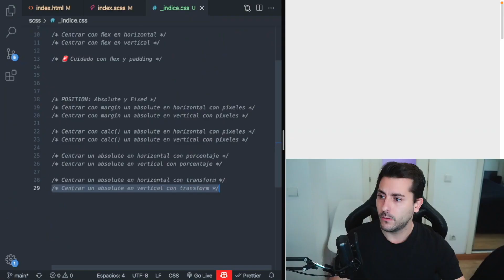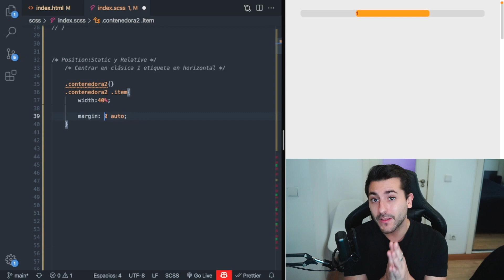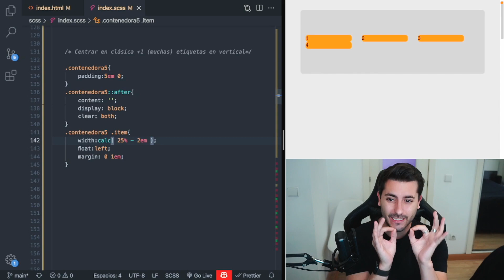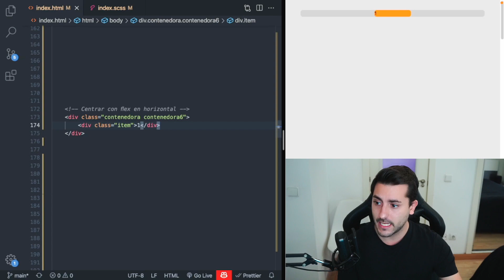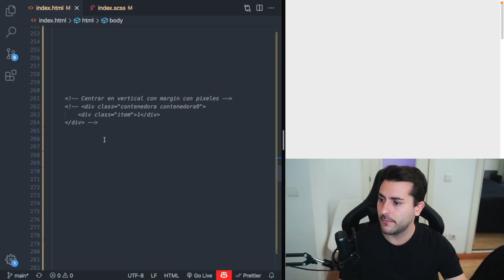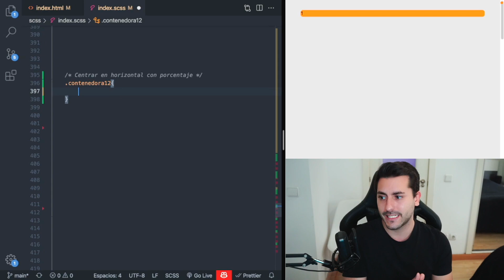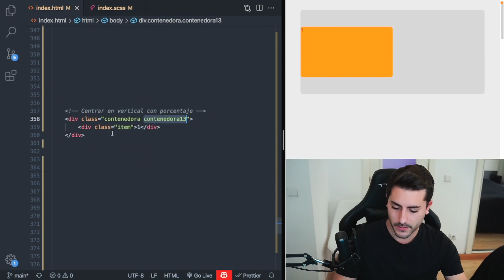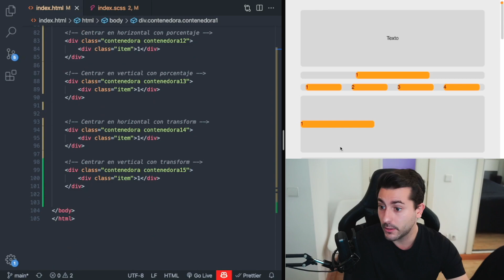🚀Cómo CENTRAR ETIQUETAS en HTML | *DESCARGA* el Código | Eduardo Fierro Pro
Hoy vamos a ver cómo TODAS las posibilidades sobre cómo CENTRAR ETIQUETAS en HTML mediante CSS desde centrar una etiqueta en horizontal en HTML hasta centrar una etiqueta en vertical en Absolute con transform.

🪑 Drift dr500b

Capítulos:
00:00 Introducción
00:47 Estructura del HTML y CSS
01:15 5 claves a tener en cuenta
02:12 Centrar un texto en horizontal y vertical
03:29 Centrar una etiqueta en horizontal en HTML
05:30 Centrar muchas etiquetas en horizontal en HTML
07:54 Centrar una etiqueta en vertical en HTML
09:23 Centrar muchas etiquetas en vertical en HTML
11:17 Centrar una etiqueta en horizontal con Flex
14:49 Centrar una etiqueta en vertical con Flex
18:16 Centrar una etiqueta en horizontal en Absolute con margin
20:39 Centrar una etiqueta en vertical en Absolute con margin
23:08 Centrar una etiqueta en horizontal en Absolute con calc()
24:47 Centrar una etiqueta en vertical en Absolute con calc()
26:48 Centrar una etiqueta en horizontal en Absolute en porcentaje
28:43 Centrar una etiqueta en vertical en Absolute en porcentaje
30:31 Centrar una etiqueta con transform
31:45 Centrar una etiqueta en horizontal en Absolute con transform
34:09 Centrar una etiqueta en vertical en Absolute con transform
35:57 Organizando el código para Github
36:08 Repaso del código